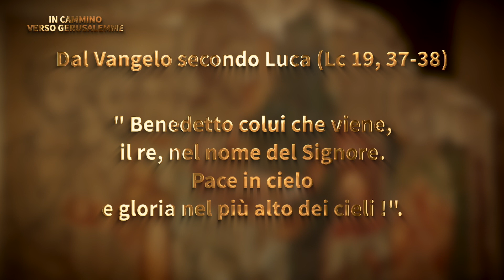In cammino verso Gerusalemme - p.19